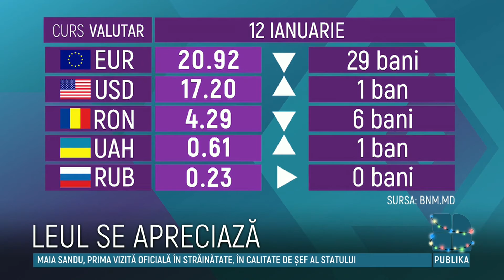CURS VALUTAR 12 ianuarie: Leul moldovenesc se apreciază în raport cu euro